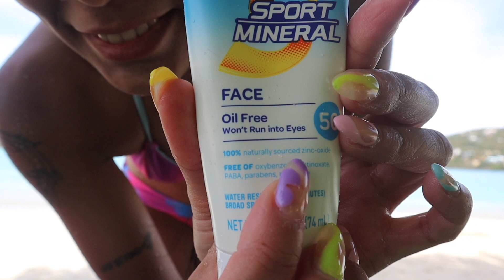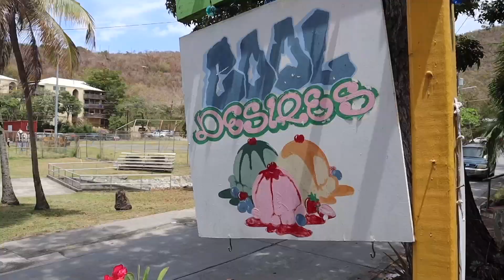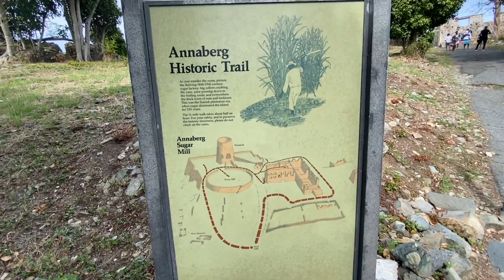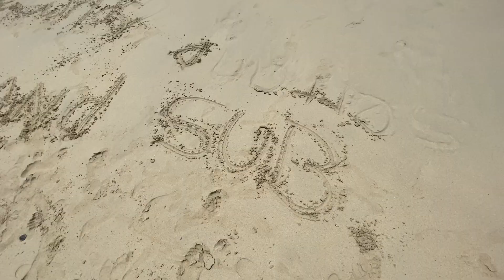ST. THOMAS TRAVEL GUIDE (5 THINGS TO DO IN THE US VIRGIN ISLANDS)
The U.S Virgin Islands are definitely worth a visit & I hope this video can give you an idea of some things you can do before your trip!
 This video was filmed using my Canon M50 & my iPhone 11 & edited using iMovie. :)